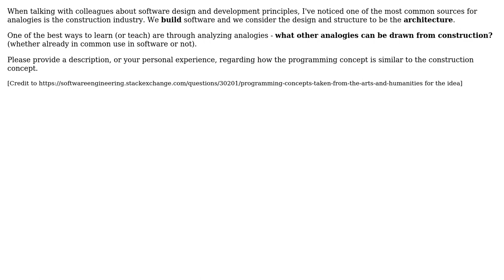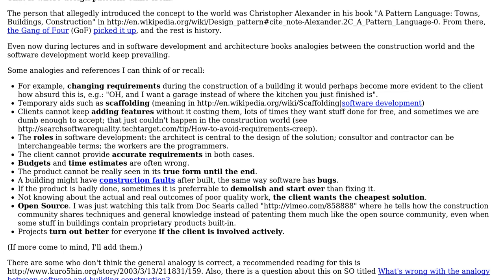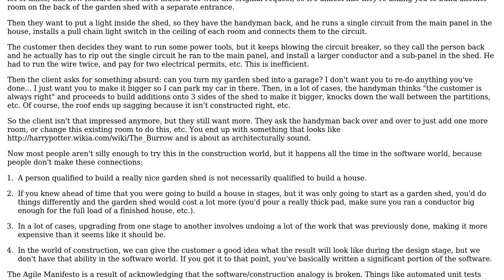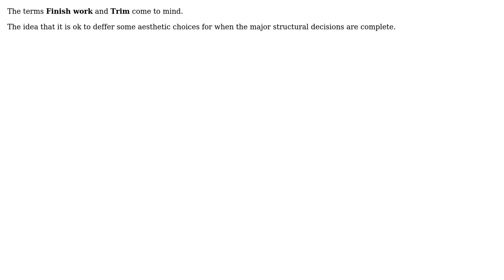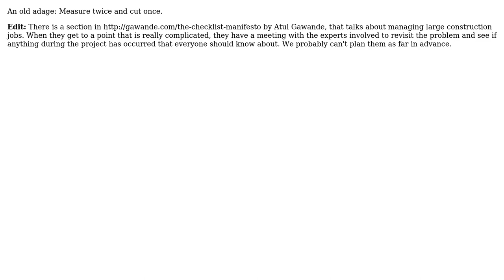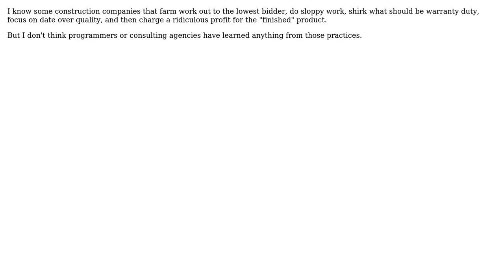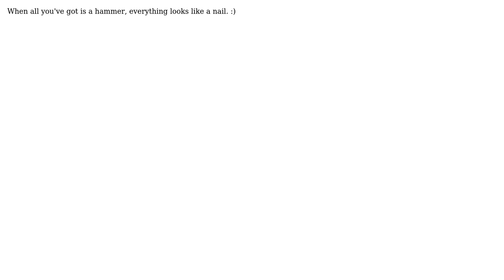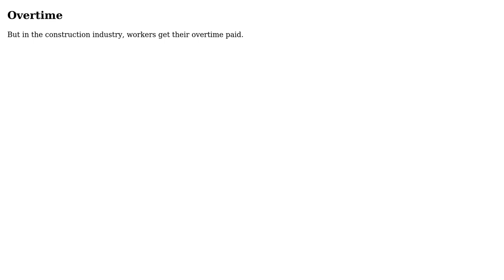Software Engineering: What can programmers learn from the construction industry? (15 Solutions!!)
Software Engineering: What can programmers learn from the construction industry?

With thanks & praise to God, and with thanks to the many people who have made this project possible! | Content (except music & images) licensed under CC BY-SA | Music | Images & others | With thanks to user user16764 user Scott Whitlock user sal user Nicole user MIA user Lennart Regebro user JeffO user dukeofgaming user Domchi user DavRob60 user Davor Zdralo user CMR user BillThor user Bernard Dy and the Stack Exchange Network Trademarks are property of their respective owners. You are responsible for your own actions.